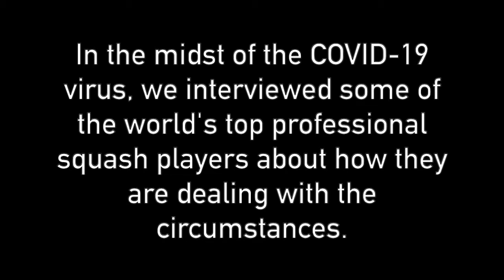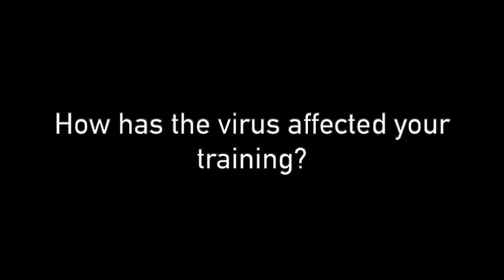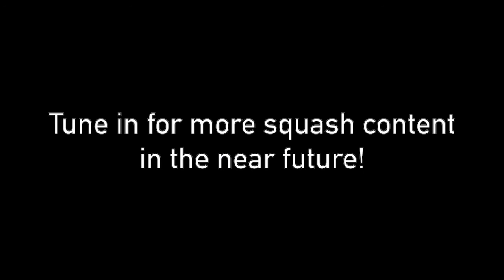Squash Stars At Home | Episode 9: Saurav Ghosal | Professional Squash Player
In the series finale, Cheeky Monkey Squash's Bryn Arnold caught up with professional squash player & world no. 13 Saurav Ghosal, about how he's been dealing with the effects of the COVID-19 virus.